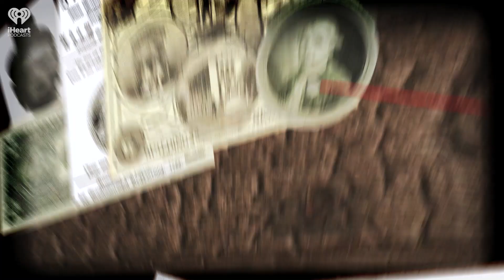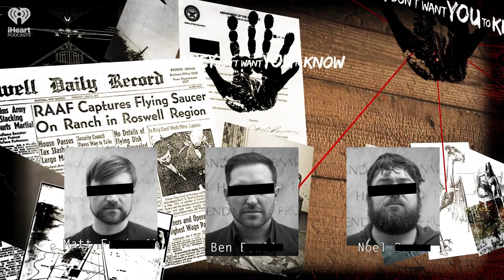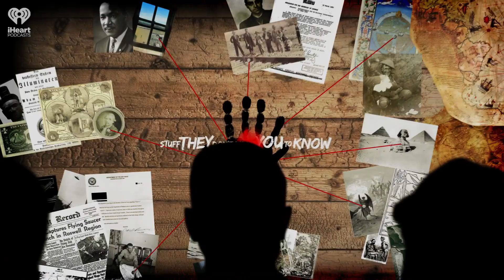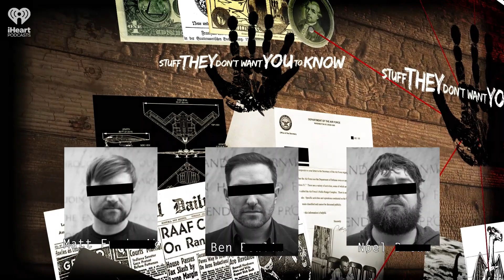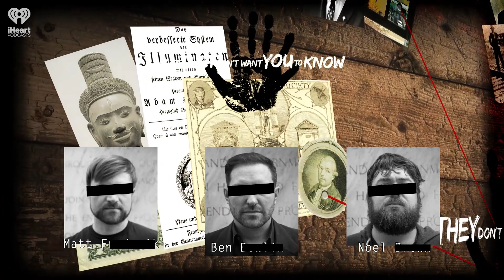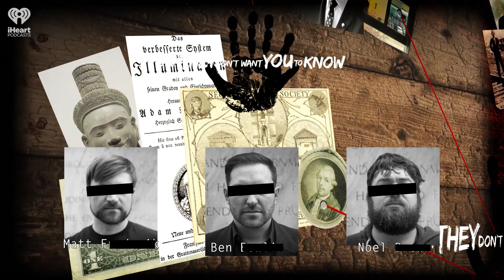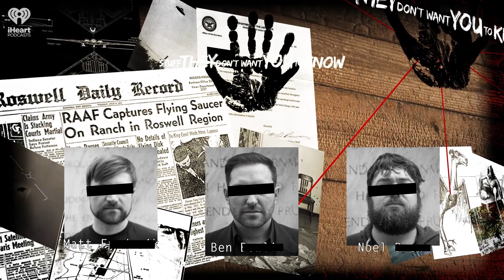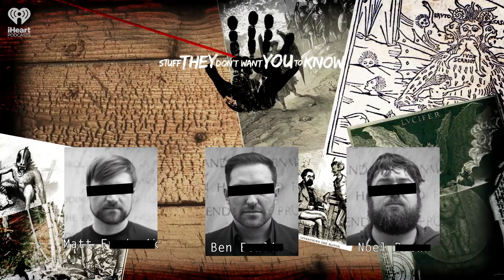The Death of Dr. Martin Luther King, Jr. | STUFF THEY DON'T WANT YOU TO KNOW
Decades after the assassination of Dr. Martin Luther King, Jr., a vast swathe of the American public still doesn't buy the government's official conclusion. Why? In today's show, the guys sit down with Bill Klaber, the creator and host of The MLK Tapes, to get a deeper understanding of the allegations of conspiracy that continue to surround the life and death of Dr. King.